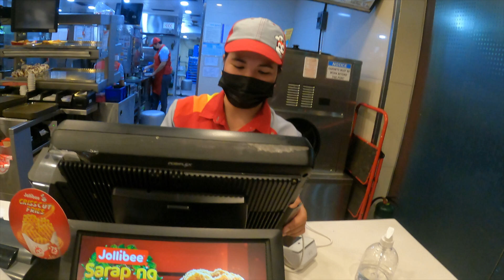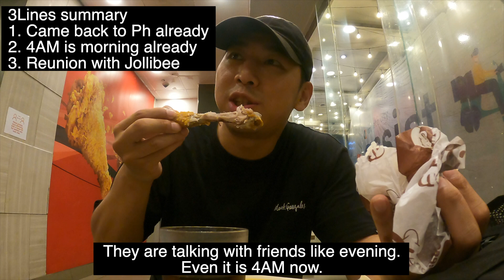Korean Came Back In Philippines // Reunited with Jollibee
Hello I'm seungha from Korea.
I just came back in Manila and thinking about new contents.
Gonna rent some Condo and learning some Ph martial arts, something like more about daily life.
Thinking about going to Romblon also when I'm ready po!
Salamat po for watching always :)